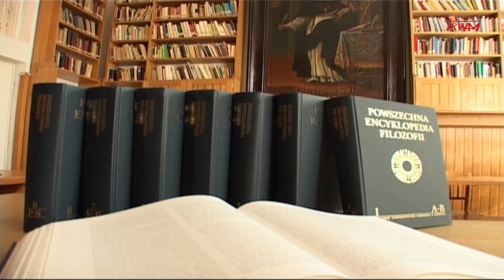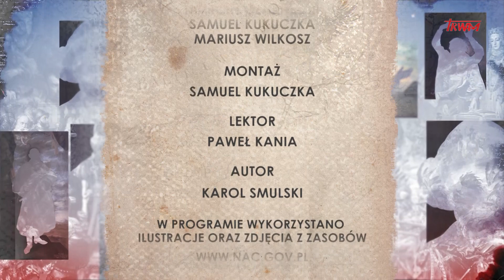Poczet wielkich Polaków: o. prof. Mieczysław Albert Krąpiec